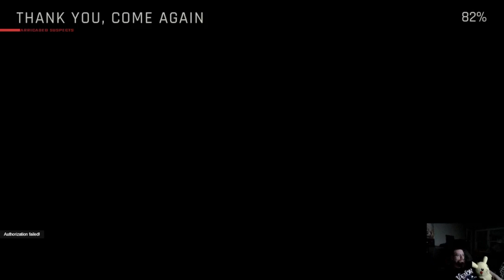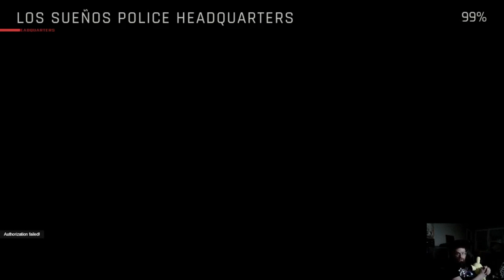Ready or Not, but I'm just learning things